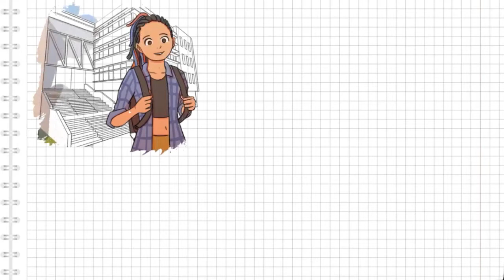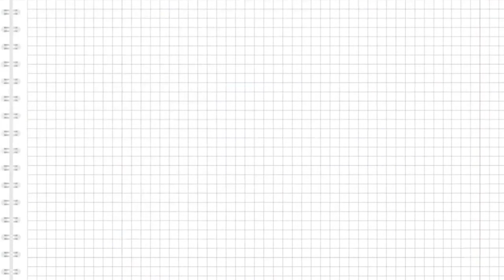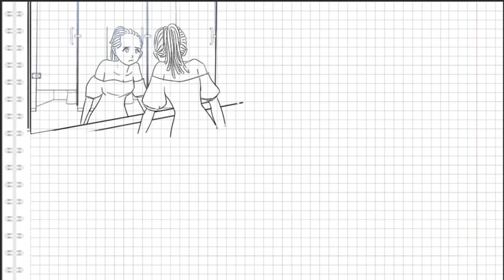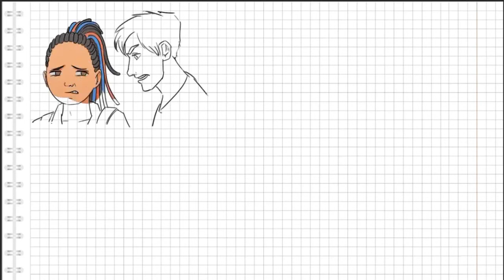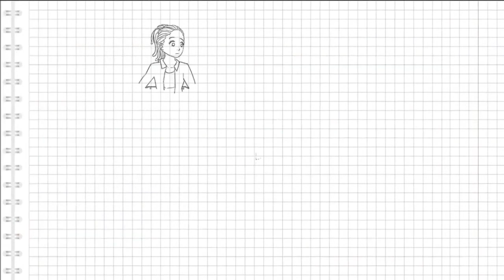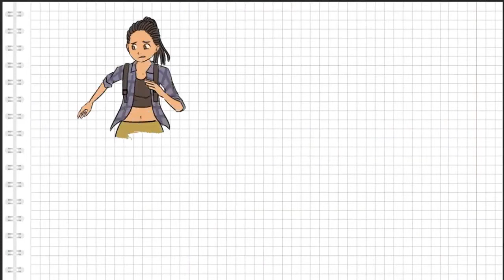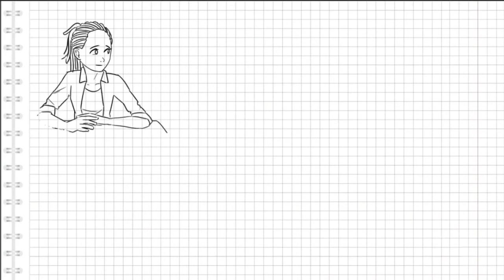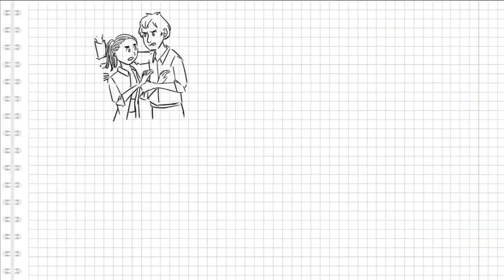In My World Animated 3 (THE LOVE OF MY LIFE WAS A BET)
i didn't know that the love of my life was a dare and bet watch what happened.